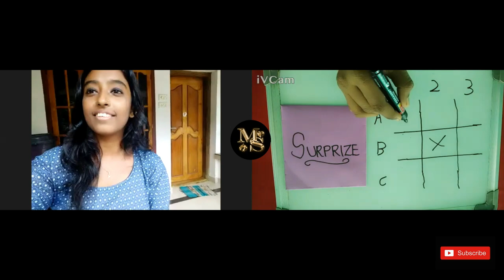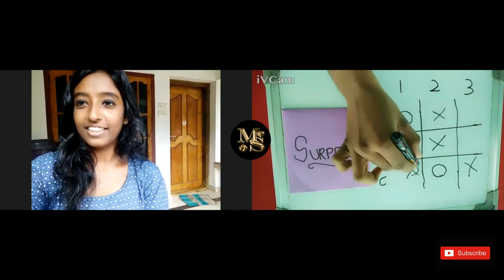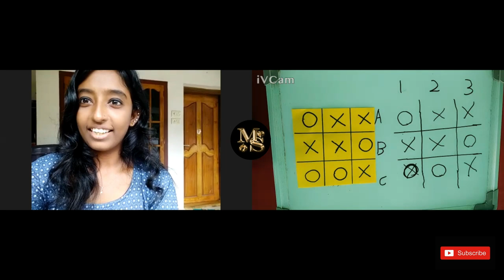Mind Game - Tic Tac Toe | ft.Sandra Sunny | Quarant Magic | Mentalist Sravan Sudhakaran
Hey Guys,

We are back to you with some fun moments of magic,mentalism and psychology.

Today on series of Quarant Magic ,We feature one of our friend ft. Sandra Sunny (A Walk With San)